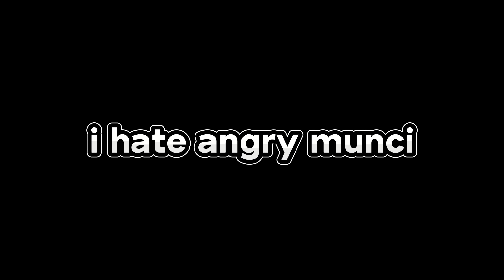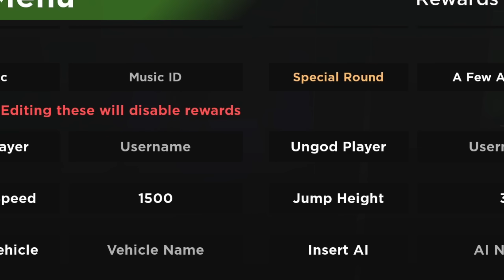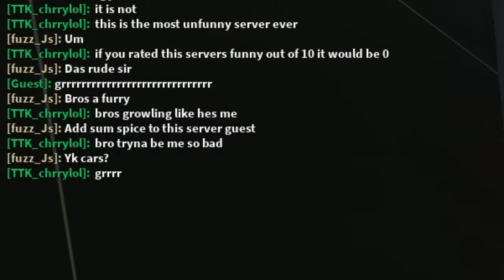Attempting To Beat ANGRY MUNCI Special Rounds In Evade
trying to beat some angry muncis rounds in this video with some people that joined loll. and it uh did not end so good! but, we still tried i think i guess idk something like that but yeah anyways i hope you guys enjoy this video!